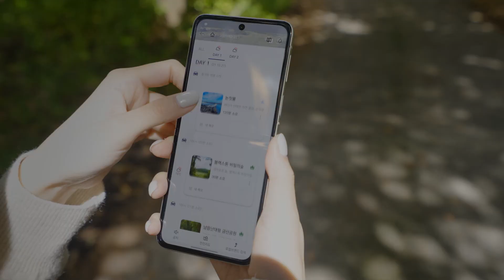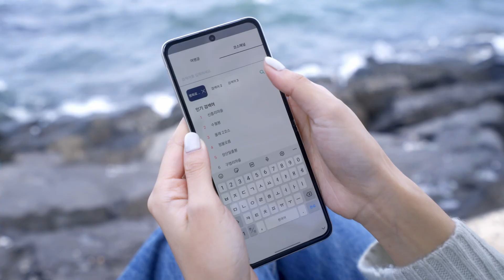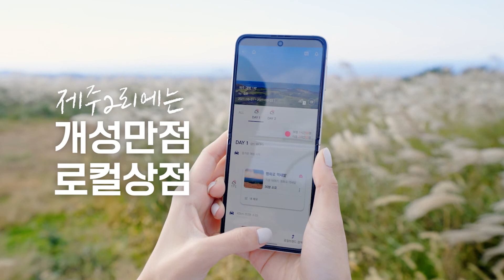제주를 담다. 제주2리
제주여행 플랫폼, 제주2리✈

'제주2리' 여행서비스는 제주도에서의 안전한 여행을 편리하고 꼼꼼하게 계획할 수 있는 여행 플랫폼입니다.

여행 일정 플래너 기능을 중심으로 자연, 마을 등 지역의 생태와 문화를 즐기는 독립여행자의 여행을 지원합니다.